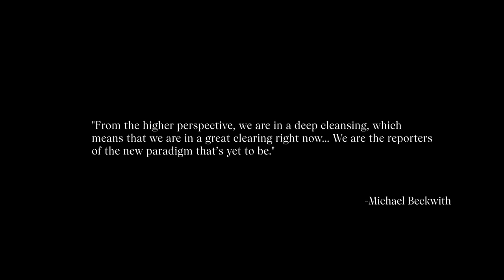R&A trailer 2020: New Moon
Writer & Director: Ima Iduozee
Producer: Swati Goyal
Production manager and assistant director: Sakari Sankkinen
Production company: Balansia Films
Main partners: Kinos Rentals, BongoBongo, Mutascan, Grade One

Talents: Monica Tour, Rebekka Kuukka, Ajak Majok, Ilona Gill, Ali Zein, Cico Toure, Betadi Mandunga, Marie Iradukunda, Ashley Zainab, Gaby Ooi, Violet Ly, Sandra Odiase, Imose Iduozee

Stylist: Patisse A Lody
Stylist’s assistant: Saba Abdi
Hairstylists: Meron Laine and Jessica Eboreime
Makeup artist: Jennifer Appleton
Makeup artist’s assistant: Juho Lehiö
Prop master: Elle Mikkola
Director's assistant: Iida Valme

Cinematographer: Anton Thompson Coon
1st AC: Juho Kareoja
2nd AC: Sebastian Kammonen
Gimbal and Steadicam operator: Jyrimatti Holm
Grip: Otto Gagneur
Gaffer: Janne Jääskeläinen
Electricians:  Anna Shemeikka, Erkka Lehto
Sound recordist: Samir Hellal

Choreographers: Ima Iduozee & Imose Iduozee

Runner: Ville Salmisalo
Catering: Soup Catering Services

Editor: Teemu Antero
Sound designer and score: Juha Potka

Colorist: Sarrah Wilkman, Grade One
DCP: Grade One & Petri Siitonen, Cinepro
Sound mixing and mastering: Sami Sarhamaa, Kalevalastudio

Camera and light equipment: Kinos Rentals
Gimbals, Steadicam and operators: BongoBongo
Chase vehicle: Moviement
16mm film scan: Mutascan

Poster: Teemu Antero
BTS-documentary: Marko Sinkkonen
Still photographer: Mitro Härkönen

Original song ”Tell me” written and performed by Ilona Gill
Soundtrack contains vocals and lyrics from the song 40k Volts performed by Gracias X JTT  prod. by JTT, Co-prod. by Petteri Sariola

Locations: Malmin lentokenttä, Kaivopuiston tähtitorni, Sukellusareena, Porkkalanniemi

Monica Tour’s dress: Sini Saavala
Ilona Gill’s dress: Jatuli Label
Ali Zein’s trousers: Sini Saavala
Cico Toure’s and Betadi Mandunga’s suites: Turo
Cico Toure’s and Betadi Mandunga’s durags: du.society
Dancer’s clothes: Weekday, Miltton Studios, Polhem PR Finland ja Marsaana Communication
Rebekka Kuukka’s and Ajak Majok’s suites: Christina Valtonen and Fanni Lyytikäinen
Marie Iradukunda’s swim suite: Halla x Halla

Janne Kyöstilä / Harju 8
Model agency As You Are
Merja Sorakari / Malmin lentokenttä
Minna Kamarto / Sukellus Areena Oy
Santeri Manninen / Tähtitieteellinen yhdistys Ursa
Taito Kawata